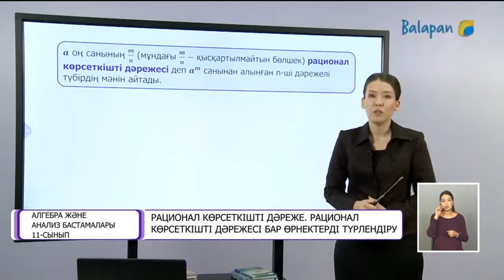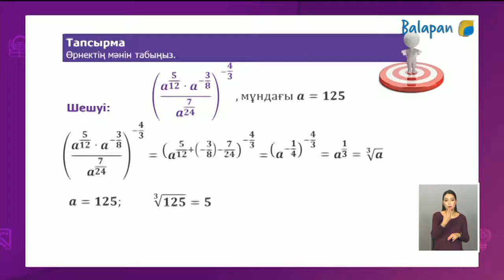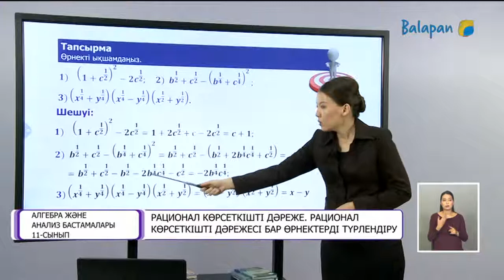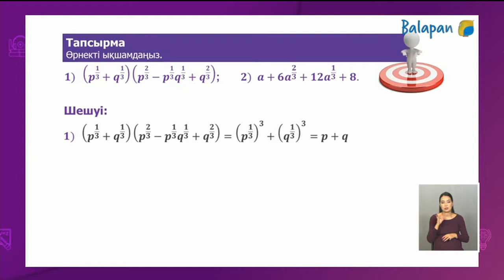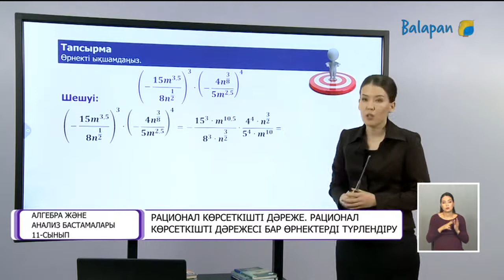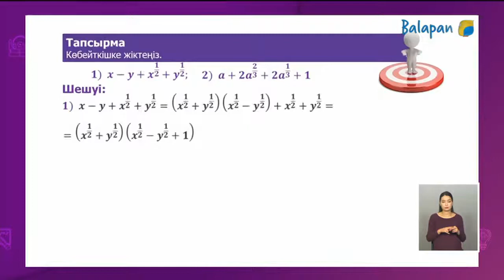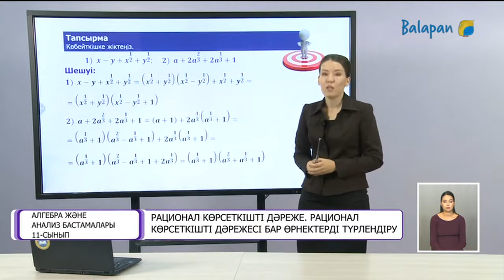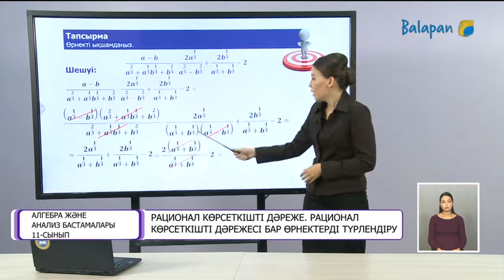11 сынып Алгебра Рационал көрсеткішті дәреже Өрнектерді түрлендіру 02.12.2020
11 сынып Алгебра Рационал көрсеткішті дәреже Өрнектерді түрлендіру 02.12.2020